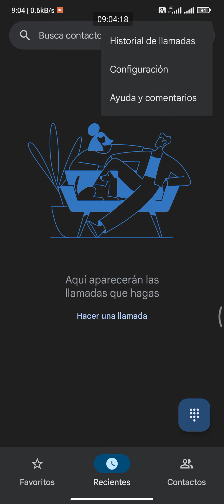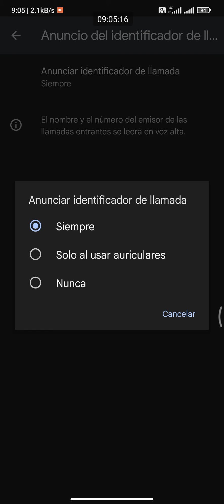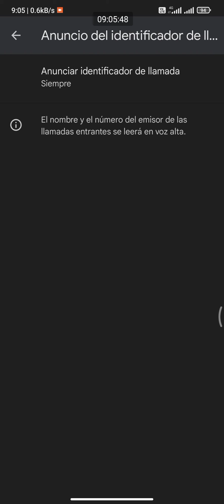Solucionado Anunciador Identificador de Llamadas Xiaomi MIUI 12.5.6 0 Redmi 9